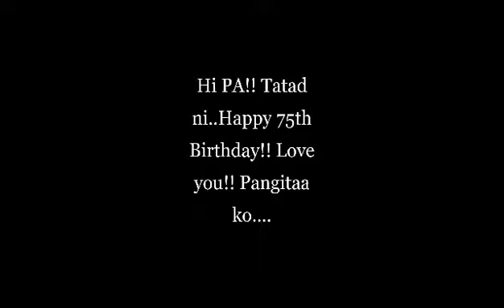Happy 75th To My Awesome Dad!!!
Tribute to the best dad I know of! Thank you for what you have done for all of us! Mahal na mahal ka namin!

Credits to Olrac Selopan sa video!